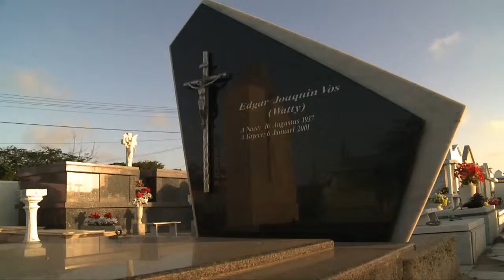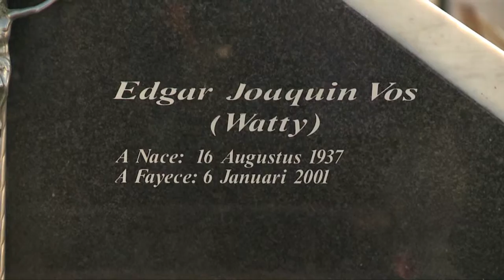Conmemorando e di 15 aña di fayecimento di sr. Watty Vos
Awe 6 di januari, dia di tres reynan, Fundacion na memoria di sr. E.J. (Watty) Vos ta conmemora e di 15 aña di fayecimento di sr. Watty Vos. Na bida sr. Watty Vos tabata futbolista di Aruba Jrs, seleccion tanto di Aruba y Antiyas Hulandes, musico y manager di e conhunto Los Duques, presidente di sindicato A.N.A.A.B. (SEPPA), vicepresidente di Jaycees Antiyas Hulandes, miembro di directiva di Aruba Toastmasters y fundador di Centro di Barrio Playa Pabao.